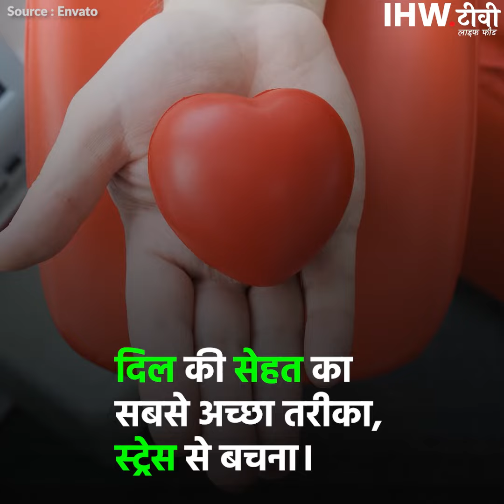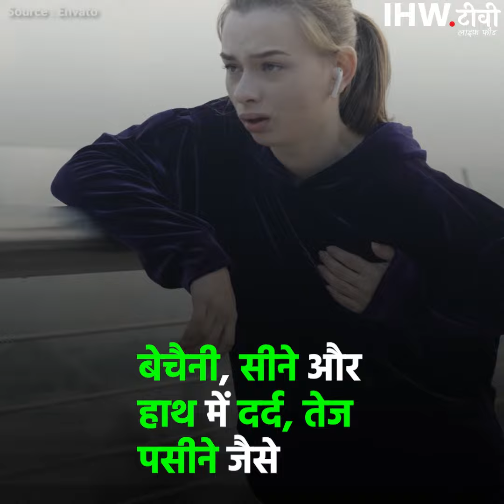राजू श्रीवास्तव को आया अटैक, जिम में रहें सावधान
अगर आप भी ट्रेडमिल पर रनिंग जैसी एक्सरसाइज के शौकीन हैं, तो जरा संभल जाएं। हार्ट को हो रहा है नुकसान